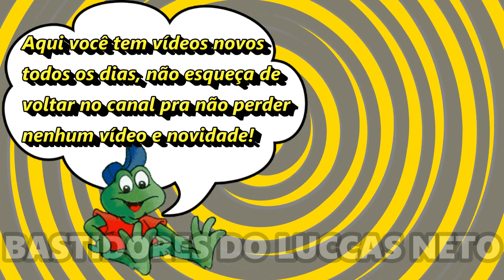GIOVANNA ALPARONE NO RESTAURANTE + MOSTRANDO SEU NOVO SAPATO!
Giovanna Alparone no restaurante e mostrando seu novo sapato, veja no vídeo!